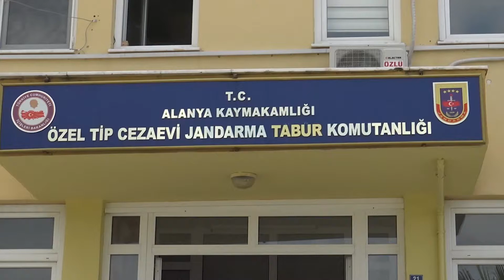ALANYA’DA KAÇAK KAZI OPERASYONU SON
Alanya’da birinci derece arkeolojik sit alanında kaçak kazı yapan 1’i yabancı uyruklu 4 şüpheli, jandarma tarafından suçüstü yakalandı.